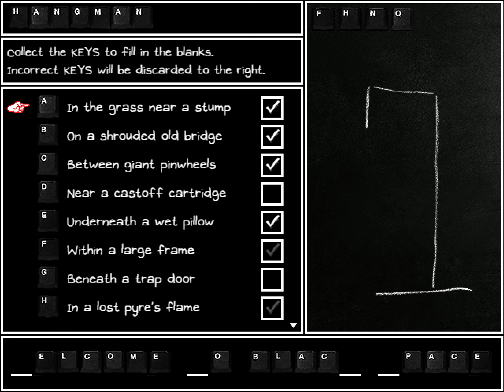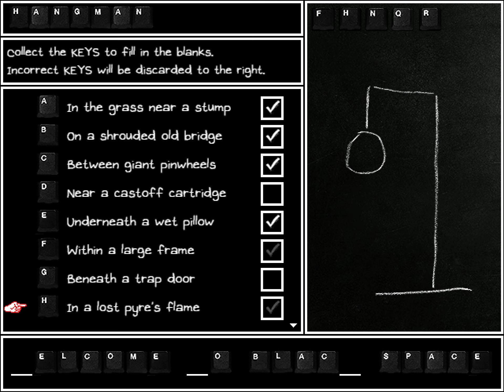OMORI - Blind Commentary - Part 13: Aquifer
Today, I entered HUMPHREY. Everything was okay..?
I made a reading mistake on "A hanging black light bulb... the repression of an idea.", silly me, I said representation.

Welcome to my first playthrough of OMORI for the PC. I'm a big fan of psychological horror and retro games, so this game quickly caught my attention. Please join me as we explore the world of OMORI...

No spoilers are allowed!

Palit Jetstream GeForce GTX 1080
Intel Core i5-9600K CPU @ 5.0 GHz
Corsair H100x Watercooled CPU
16 GB DDR4 RAM 3200 Mhz
Samsung 970 EVO 1.5 TB
Western Digital Intern HDD 9 TB (total)
Fiber Optic Internet Connection 250/100mbps
ASUS ROG Swift PG278QR
Razer BlackWidow Chroma X
Razer Deathadder V2
Razer Goliathus Extended Speed
Capture Card: Razer Ripsaw
Headphones: Sennheiser HD518
Microphone: Sennheiser MK 4 Condenser
USB Audio Interface: Steinberg UR22mkII